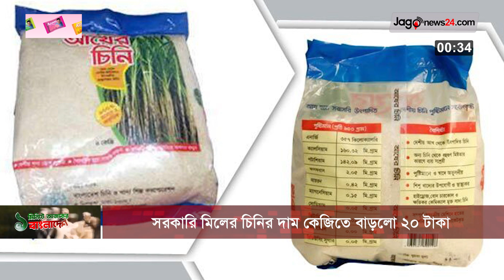নাটক-সিনেমায় ধূমপানের দৃশ্য বন্ধের আহ্বান | ১ মিনিটে আজকের বাংলাদেশ | Jago News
১ মিনিটে আজকের বাংলাদেশ